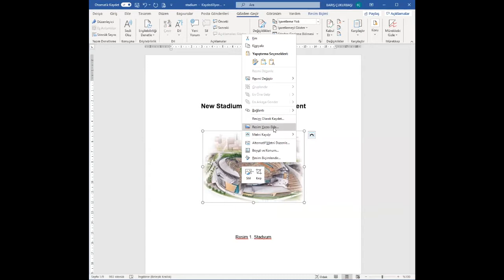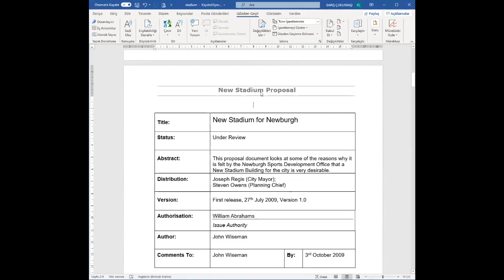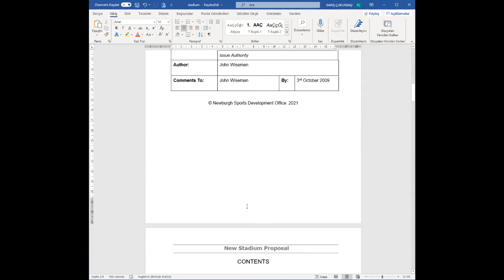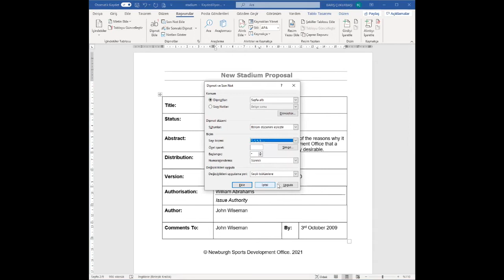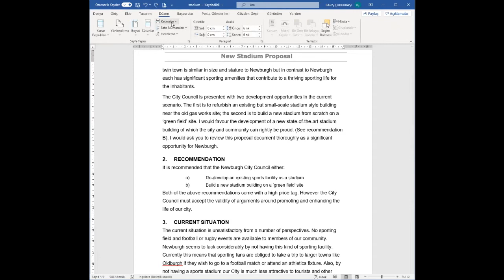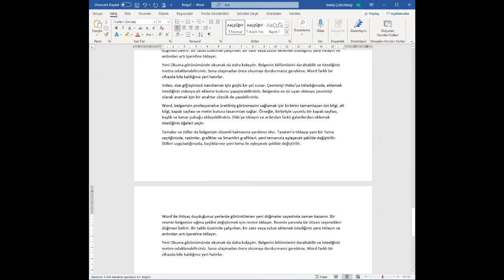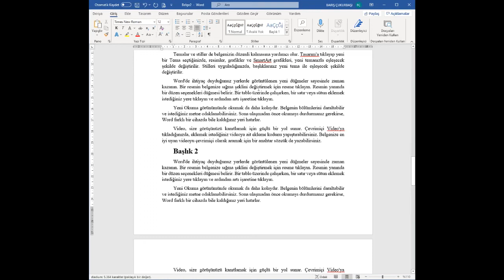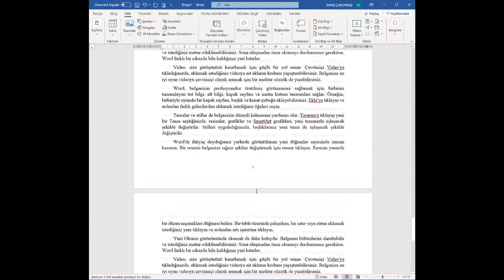MS Office Word Eğitimi - 2 - Resim Yazısı, Dipnot, Sayfa Numarası ve Kesmeler